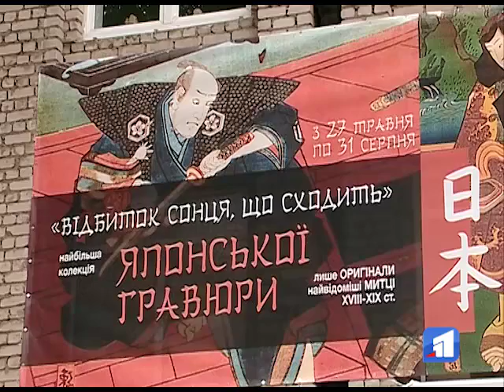У музеї українського живопису відкрилася найбільша в Україні виставка японських гравюр